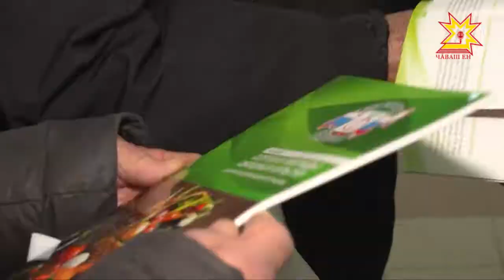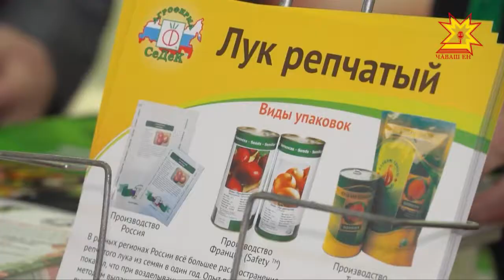Агрофирма «Седек» на выставке «Картофель-2018»